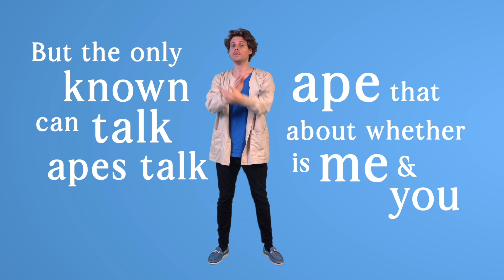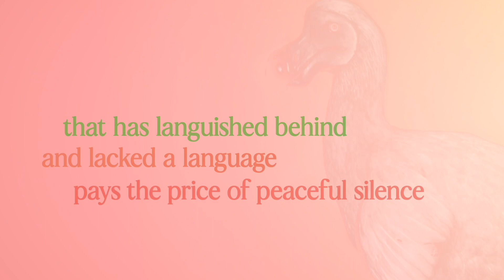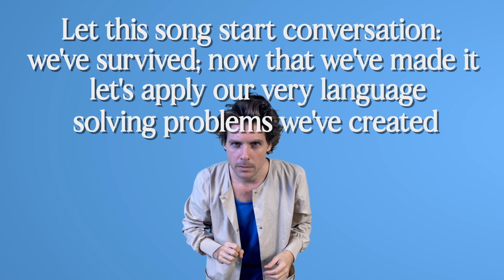Is Language Innate?: The Language Instinct - Linguistics Rap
Commissioned by CARTA (Center for Academic Research and Training in Anthropogeny) through Event Rap. Big thanks to the mind and work of Pascal Gagneux. Title drawn from a book by Steven Pinker.